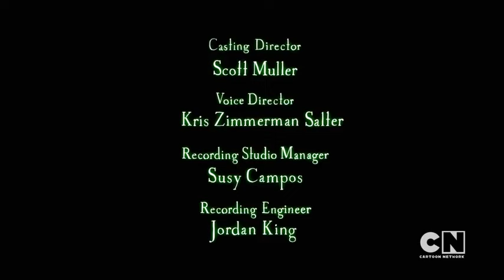Infinity Train Full Pilot (2016)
It's been two years since I've uploaded on here... but I had to do it again after hearing Infinity Train was being purged and the pilot was being deleted. Here you guys go, the full IT pilot.